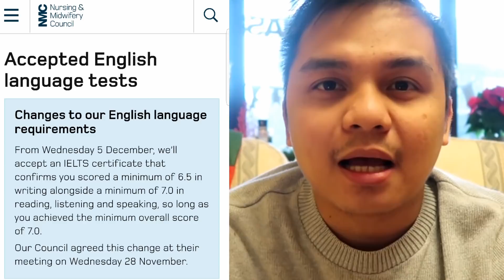VLOG26 | Things to Prepare for UK DEPLOYMENT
I have answered some comments and feedbacks regarding working as a nurse in the UK, some IELTS update with NMC and tips before UK Deployment. Pinoy Nurse, pinoy abroad, nurse abrpad, UK nurse, erick von, fredeluces